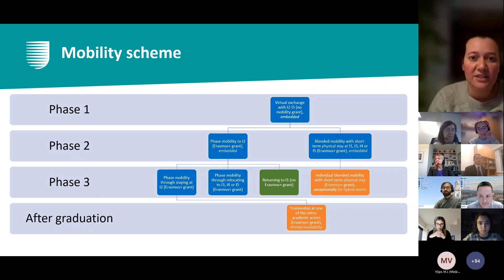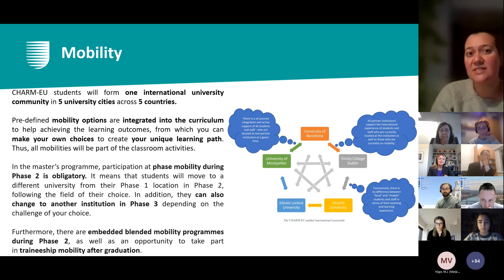Master's Mobility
In this video, we present the mobility opportunities that our students will have over the course of the CHARM-EU Master's.